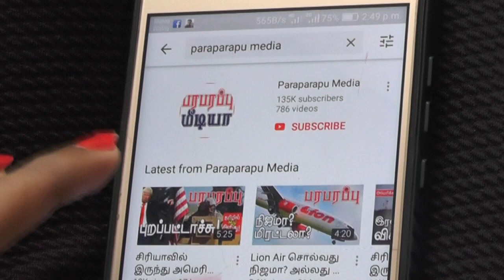அமெரிக்க பாதுகாப்பு செயலாளர் முக்கிய நேரத்தில் திடீர் ராஜினாமா! | US Defense Secretary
Shanahan, 56, was thrust into the role in an acting capacity in January, after then Defense Secretary Jim Mattis abruptly resigned over policy differences with Trump. Hours after naming Secretary Mark Esper to replace Shanahan as acting secretary, Trump told reporters he would likely nominate the former Raytheon executive and to the defense secretary position.

Director: Rishie